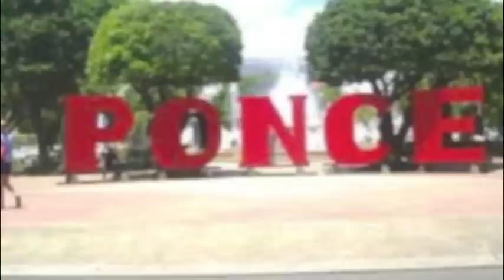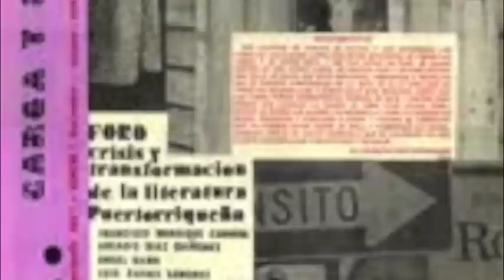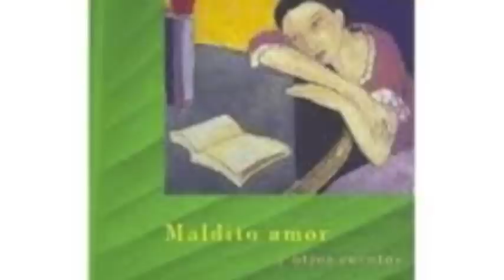Rosario Ferré Presentación By: Jessica Ibarrondo-Ramos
My spanish class presentation.

By: Jessica Ibarrondo-Ramos